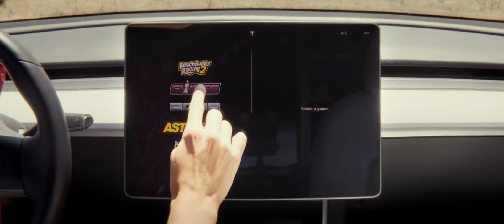📺 COMERCIAL DE AJEDREZ | Autos Tesla ✳️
📺 Descubre el futuro de la movilidad con los impactantes COMERCIALES de AJEDREZ de Tesla en nuestro canal de YouTube.

"¿Te imaginas cómo sería si el ajedrez fuera el protagonista de los anuncios publicitarios más divertidos?

¡Pues no tienes que imaginar más, porque aquí te traemos los mejores comerciales con el ajedrez como estrella!

En este video, te mostramos los comerciales de ajedrez más divertidos y creativos que hayan existido. Desde anuncios de ajedrez para promocionar servicios financieros hasta spots publicitarios de ajedrez para promocionar bebidas refrescantes, en nuestro canal de YouTube encontrarás todo tipo de comerciales relacionados con el ajedrez.

¡No te pierdas ningún video de los comerciales más divertidos con el ajedrez como protagonista! ¡Gracias por tu apoyo!"

📩 Si estás interesado en adquirir alguno de nuestros productos nos puedes contactar a:

Visita la única tienda especializada en ajedrez de Costa Rica ¡para descubrir más!

Si deseas ver más videos de comerciales de ajedrez puedes ver esta lista de reproducción: